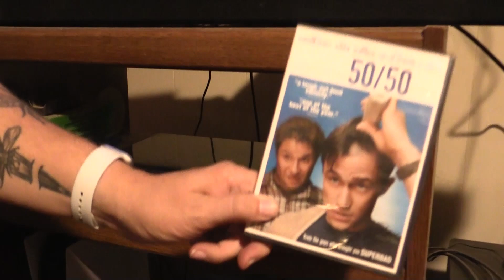Shadwell Reviews - Episode 25 - 50/50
Here is my review of the wonderful film, 50/50.